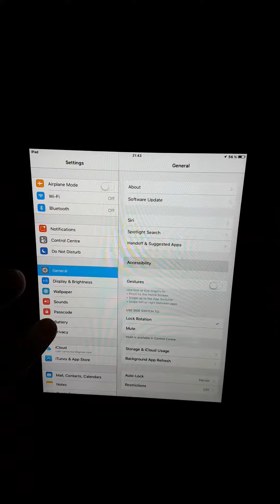Piano Tiles 2 CHEAT iOS Tutorial | Check description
Note: I use iPad mini 1, which has a bad processor. If your devices has a better processor this trick may not work properly or even at all.

Also huge thanks to who told me about this trick! I don't remember his/her name but again, thank you!